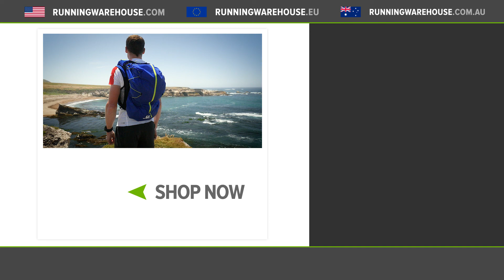Salomon S-Lab Peak 20 Pack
Max King's pack of choice for long trail adventures, the Salomon S-Lab Peak 20 Set delivers a high level of storage with fantastic comfort.